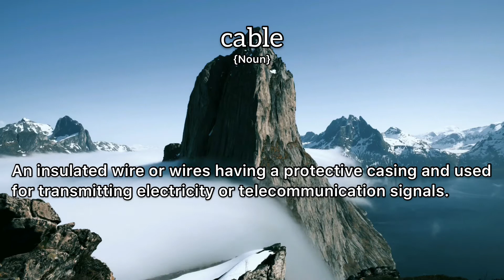Cable Meaning : Definition of Cable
- What is the meaning of Cable
- What is the definition of Cable
- How to pronounce Cable